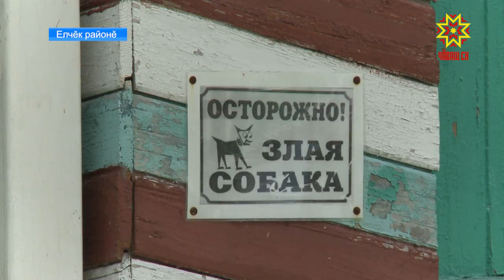Çăтмахри пекех туятăн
Тирпей те хăтлăх кил умĕнченех курăнать. Пахчара çӳп-çап çукки — ĕçченлĕхе палăртать. Кил хуçи Шупашкарта тĕпленсе пурăнать тесе те калаймастăн. Владимир Сусметов Елчĕк районĕнчи Кивĕ Эйпеçри ашшĕ-амăш çуртне тап-таса тытса тăрать.